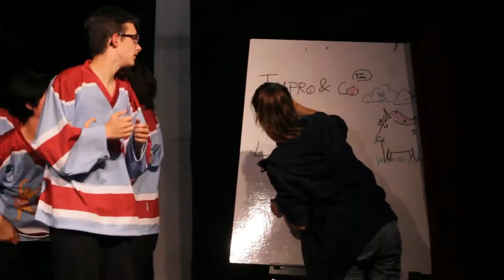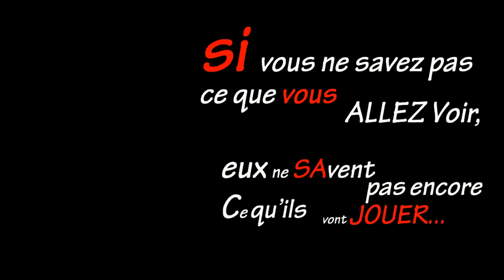Impro&Co présente "Match d'Impro" Septembre 2017 Impro&Co et Libjdo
Match d'Impro Septembre 2017 Impro&Co et Libjdo